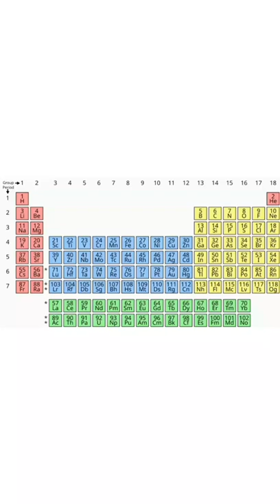Thorium | amazing facts|Yousaf Salahudeen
In this video people can know about Thorium.
Thorium is a weakly radioactive metallic chemical element with the symbol Th and atomic number 90. Thorium is silvery and tarnishes black when it is exposed to air, forming thorium dioxide; it is moderately soft and malleable and has a high melting point. Thorium is an electropositive actinide whose chemistry is dominated by the +4 oxidation state; it is quite reactive and can ignite in air when finely divided.

In 1815, the Swedish chemist Jöns Jacob Berzelius analysed an unusual sample of gadolinite from a copper mine in Falun, central Sweden. He noted impregnated traces of a white mineral, which he cautiously assumed to be an earth (oxide in modern chemical nomenclature) of an unknown element. Berzelius had already discovered two elements, cerium and selenium, but he had made a public mistake once, announcing a new element, gahnium, that turned out to be zinc oxide. Berzelius privately named the putative element "thorium" in 1817 and its supposed oxide "thorina" after Thor, the Norse god of thunder. In 1824, after more deposits of the same mineral in Vest-Agder, Norway, were discovered, he retracted his findings, as the mineral (later named xenotime) proved to be mostly yttrium orthophosphate.

Discovery
Edit
In 1828, Morten Thrane Esmark found a black mineral on Løvøya island, Telemark county, Norway. He was a Norwegian priest and amateur mineralogist who studied the minerals in Telemark, where he served as vicar. He commonly sent the most interesting specimens, such as this one, to his father, Jens Esmark, a noted mineralogist and professor of mineralogy and geology at the Royal Frederick University in Christiania (today called Oslo). The elder Esmark determined that it was not a known mineral and sent a sample to Berzelius for examination. Berzelius determined that it contained a new element. He published his findings in 1829, having isolated an impure sample by reducing KThF5 with potassium metal. Berzelius reused the name of the previous supposed element discovery and named the source mineral thorite.

Jöns Jacob Berzelius
Jöns Jacob Berzelius, who first identified thorium as a new element
Berzelius made some initial characterizations of the new metal and its chemical compounds: he correctly determined that the thorium–oxygen mass ratio of thorium oxide was 7.5 (its actual value is close to that, ~7.3), but he assumed the new element was divalent rather than tetravalent, and so calculated that the atomic mass was 7.5 times that of oxygen (120 amu); it is actually 15 times as large. He determined that thorium was a very electropositive metal, ahead of cerium and behind zirconium in electropositivity.[95] Metallic thorium was isolated for the first time in 1914 by Dutch entrepreneurs Dirk Lely Jr. and Lodewijk Hamburger.[k]

Initial chemical classification
Edit
In the periodic table published by Dmitri Mendeleev in 1869, thorium and the rare-earth elements were placed outside the main body of the table, at the end of each vertical period after the alkaline earth metals. This reflected the belief at that time that thorium and the rare-earth metals were divalent. With the later recognition that the rare earths were mostly trivalent and thorium was tetravalent, Mendeleev moved cerium and thorium to group IV in 1871, which also contained the modern carbon group (group 14) and titanium group (group 4), because their maximum oxidation state was +4. Cerium was soon removed from the main body of the table and placed in a separate lanthanide series; thorium was left with group 4 as it had similar properties to its supposed lighter congeners in that group, such as titanium and zirconium.